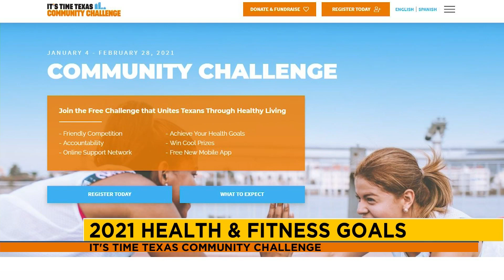Episode #26 | Pt. 1 | "Valley Por Vida" Lifestyle & Entertainment TV Show | TV Host Danielle Banda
Lifestyle Department
ValleyCentral.com

KTXS-TV
San Angelo & Abilene

FOLLOW DANIELLE:

IMDb: @DanielleBandaTV